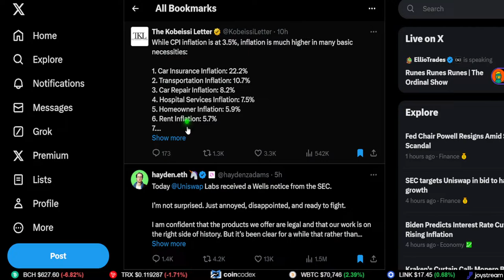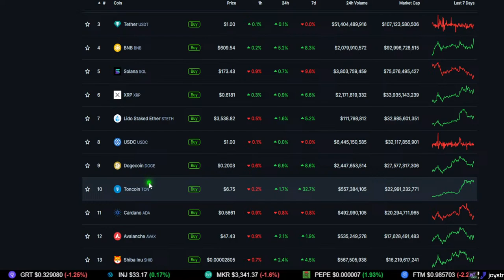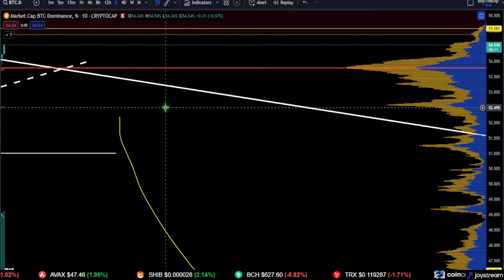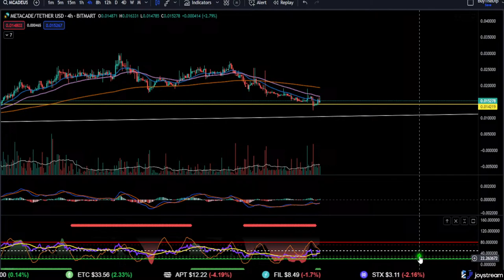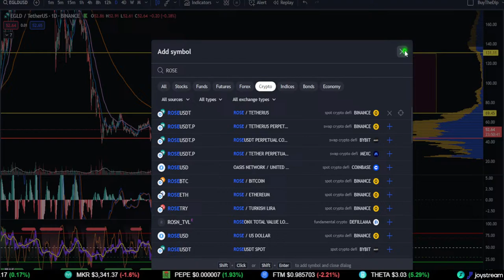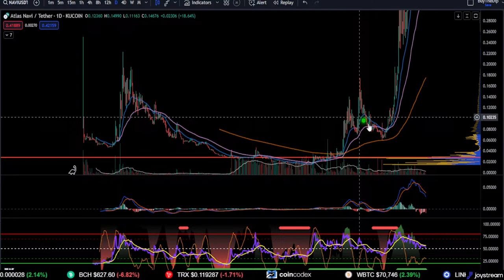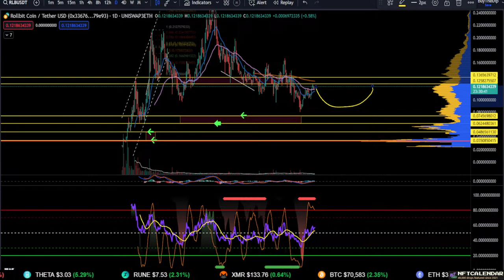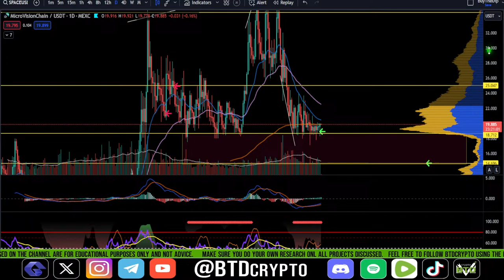📢DAILY CRYPTO MARKET UPDATE: 👀💥LETS TALK CRYPTO [Bitcoin, Ethereum & ALTS]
Trade the market to make gains using technical analysis, fundamentals, and news. Looking for good crypto trading opportunities?

_______________________PARTNERS_____________________________

⬛🟪 - NFTCalendar is the spot for the latest NFT drops

ETH, eth, ethereum,